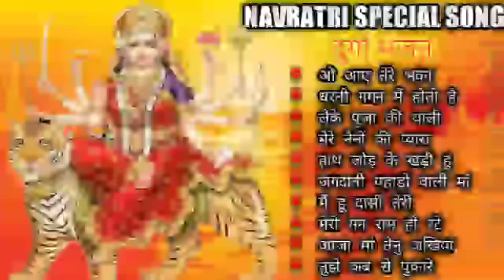Gulshan Kumar Devi Bhakti Bhajan | Jukebox Devi Bhajan | दुर्गा जी के भजन